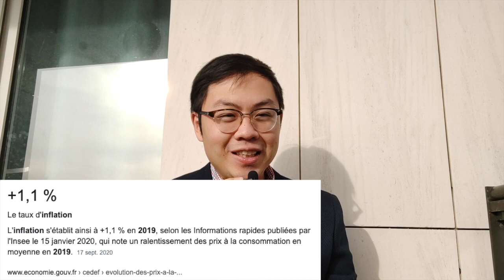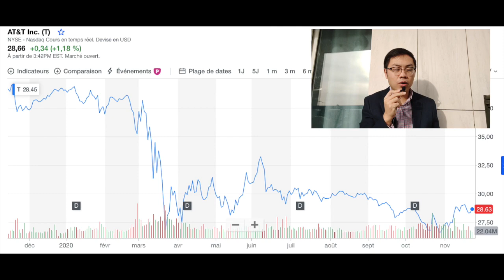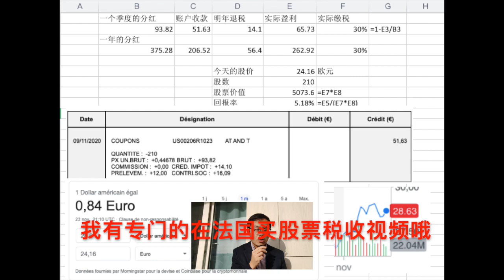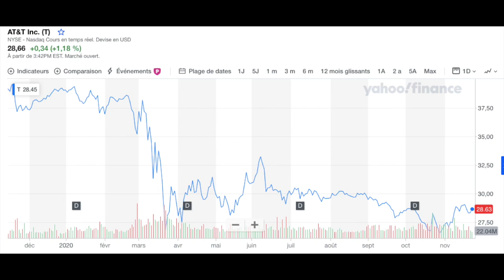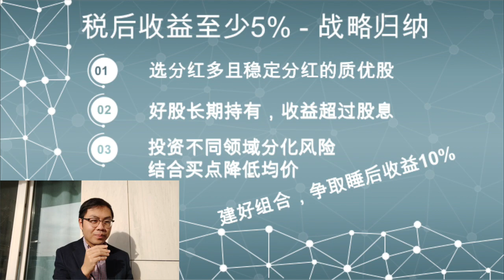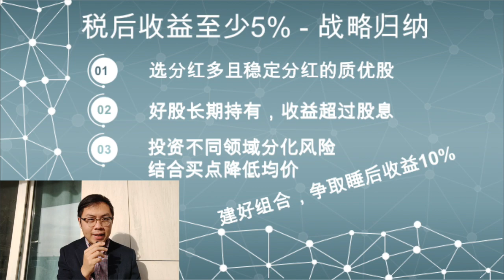法国炒股|我税后至少5%回报率，稳稳的战略(1) 看完我再也不存LivretA了